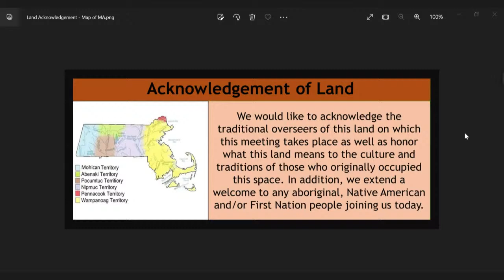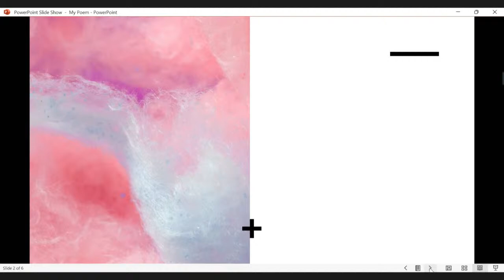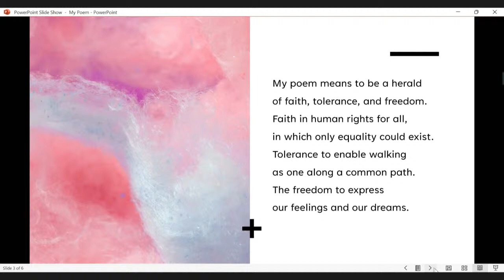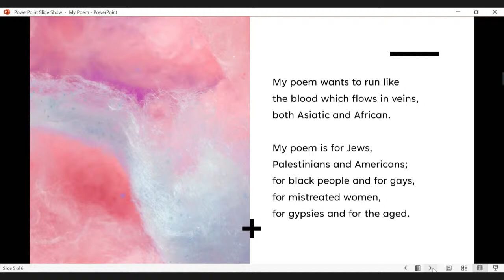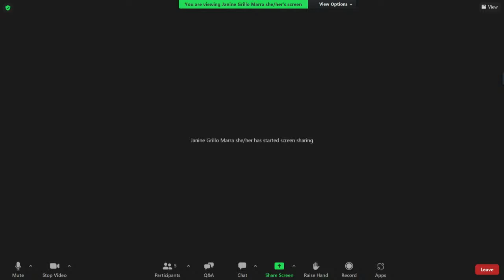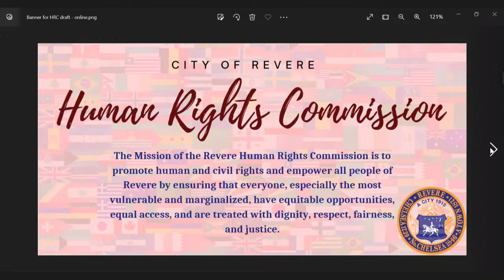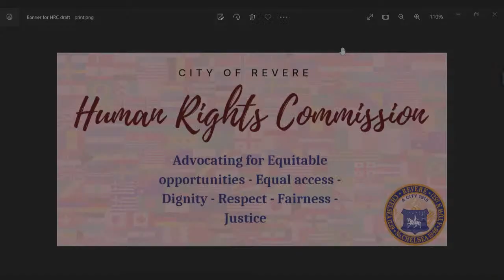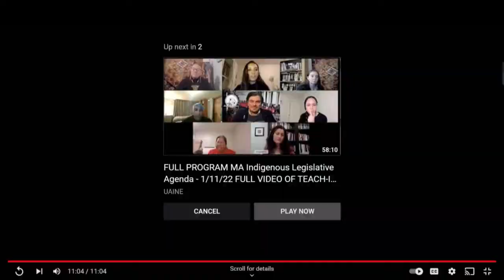Human Rights Commission Meeting (10/6/22)